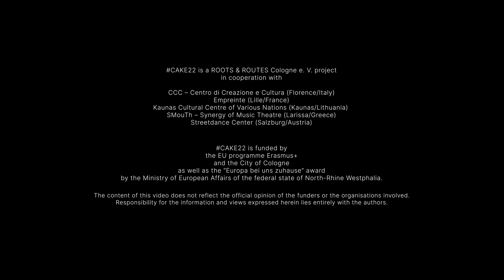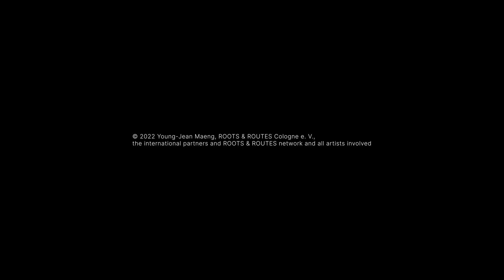We’re All Part of the CAKE: Care, Activism, Knowledge & Empowerment (CAKE22) – Video Documentary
A movie by Young Jean Maeng

From the project
We’re All Part of the CAKE – Care, Activism, Knowledge & Empowerment 2022 (CAKE22)
on Baltrum in November 2022

CAKE22 is a ROOTS & ROUTES Cologne e. V. project in cooperation with
CCC – Centro di Creazione e Cultura (Florence/Italy)
Empreinte (Lille/France)
Kaunas Cultural Centre of Various Nations (Kaunas/Lithuania)
SMouTh – Synergy of Music Theatre (Larissa/Greece)
Streetdance Center (Salzburg/Austria)

Artistic coaches:
Benjamin Mathieu, Conny Beissler, Jimi Renfro, Johannes Da Costa a.k.a. J-JD and Susannah Iheme

Project Management:
Fatma Tuna, Janna Hadler and Sascha Düx for RRCGN

Project Team:
Alex di Capua, Davide Sibilia, Elisa Roßkamp, Inge Hilbig, Jasper Beckmann a.k.a. JazzP, Marialena Tsiamoura and Young-Jean Maeng

Ground Control:
Mehregan Behrouz, Tim Junge and Yves Sanwidi

ESR – Evangelische Schüler*innenarbeit im Rheinland e. V.
Weltempfänger Backpacker Hostel & Café Köln
Ulrike Stark
Fabio Bulgarini
Inge Hilbig, Horst Hadler, Yanick Lene and Caro Stolpe-Hadler

CAKE22 is funded by the EU programme Erasmus+ and the City of Cologne as well as the “Europa bei uns zuhause” award by the Ministry of European Affairs of the federal state of North-Rhine Westphalia.

The content of this video does not reflect the official opinion of the funders or the organisations involved. Responsibility for the information and views expressed herein lies entirely with the authors.